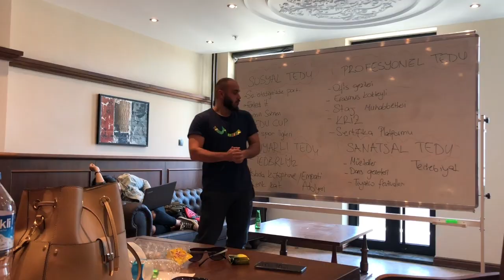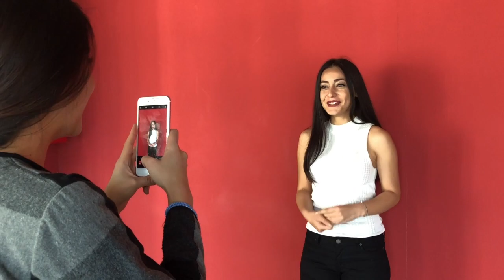ILLUMINATED TANITIM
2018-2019 TEDU öğrenci konseyi seçimleri için IlluminaTED grubunun hazırladığı tanıtım videosudur.